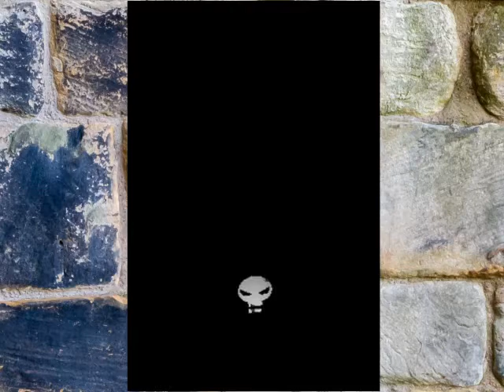スーパーカセキホリダー実況プレイpart１０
DSソフトスーパーカセキホリダーの実況プレイ動画になります。